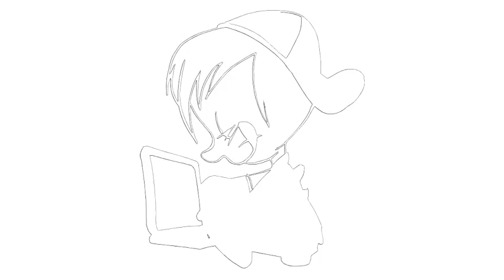Let's draw something #459